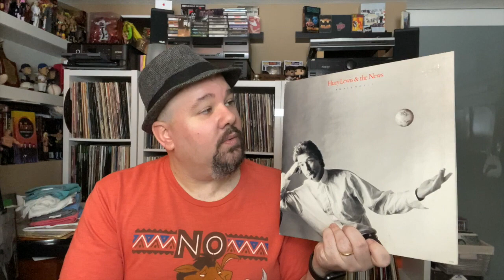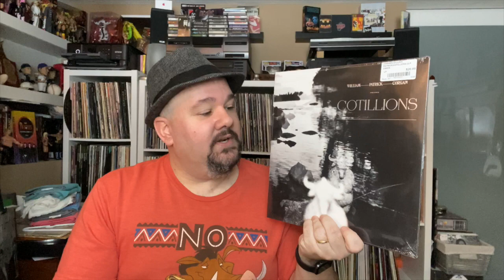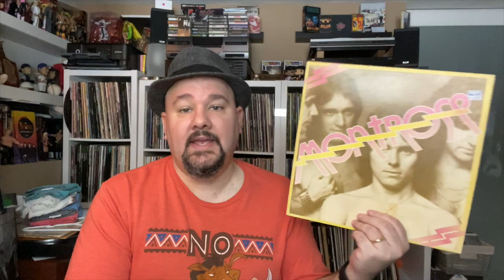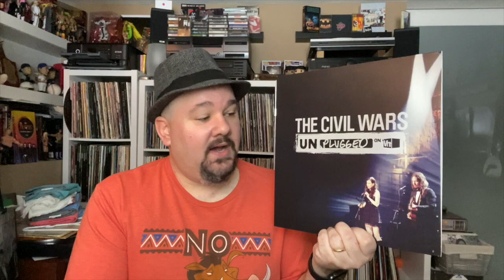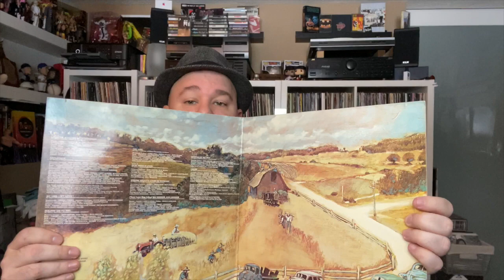Vinyl Additions 41: The Lunch In Lunch Out Edition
This week I met a buddy for lunch and hit the record stores before and afterwards.  I found some cool stuff. Check it out!